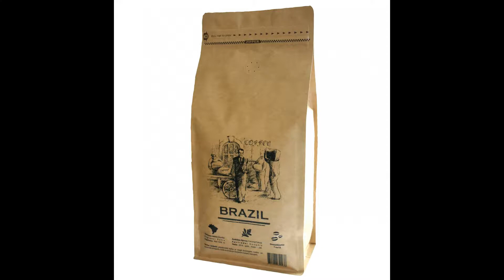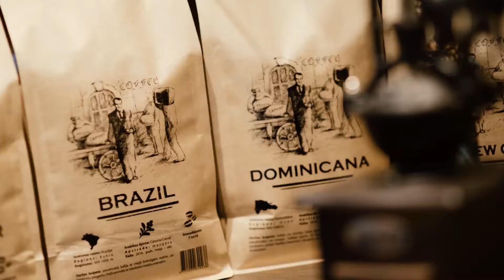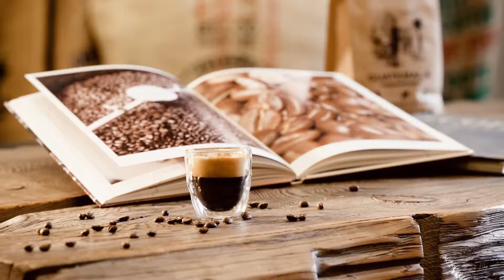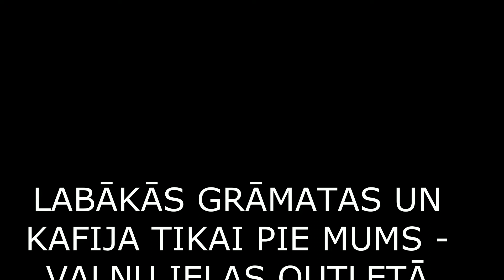Laba kafija+laba grāmata +laba šokolāde= LAIME